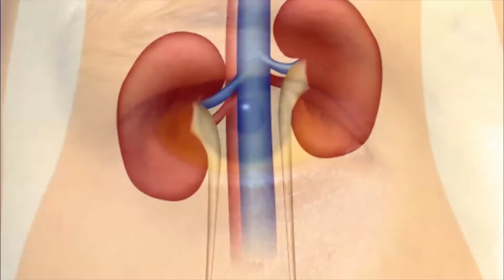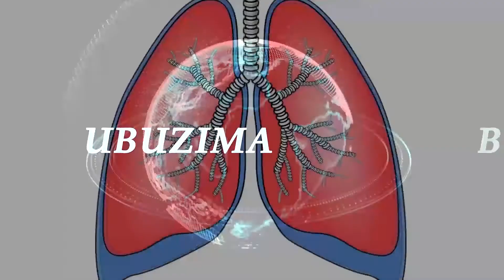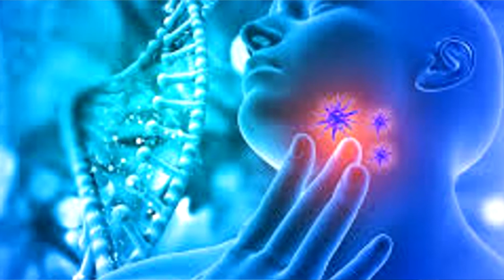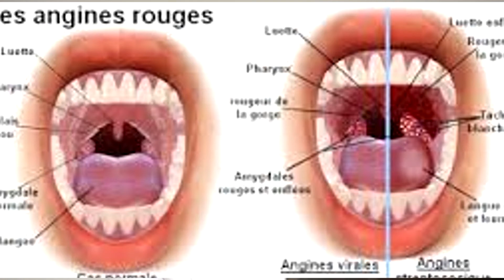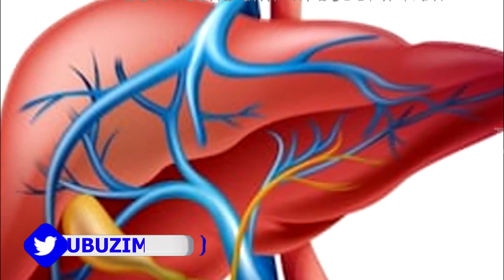Tumenye byinshi ku ndwara ya anjine (Angine) Angina,Causes, Symptoms, Consequences, prevention's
Tumenye byinshi ku ndwara ya  anjine (Angine) Angina, Causes, Symptoms,  Consequences, prevention's, and Advice